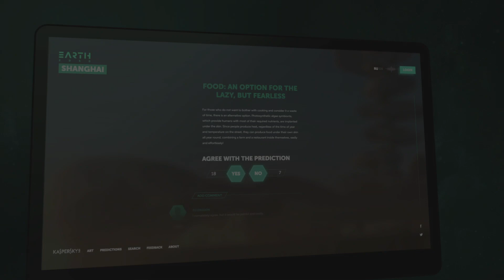Shanghai of the future (2050.earth)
Cities are covered with multifunctional skyscrapers, each of which is a full-fledged settlement. People can live a full life for years without ever leaving the building.